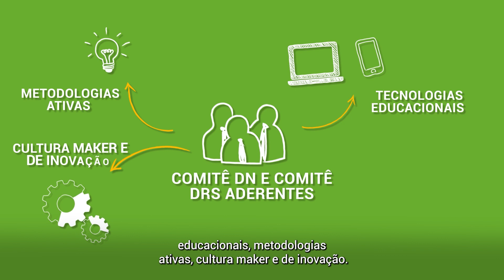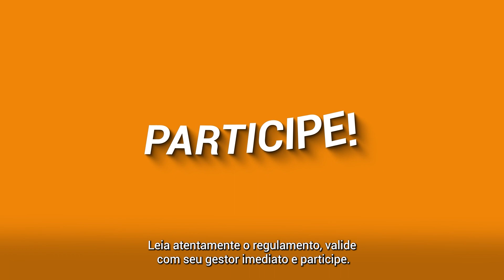Conheça o projeto Boas Práticas Docente da Rede SESI!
A iniciativa busca reconhecer e estimular boas ações pedagógicas entre docentes de toda rede SESI! 👏 Dê o click para saber mais sobre o projeto e participe!

O Geração SESI SENAI é mais do que um aplicativo. É um programa de relacionamento e valorização dos milhares de trabalhadores e alunos do SESI e SENAI, que fazem do Brasil um país mais forte e qualificado.Funciona assim: você baixa, recebe informações exclusivas, dicas práticas para auxiliar no seu trabalho, conhece histórias inspiradoras e, ao mesmo tempo, concorre a prêmios

Geração SESI SENAI. Pelo futuro do trabalho.

Baixe agora! O app está disponível para Android e iOS